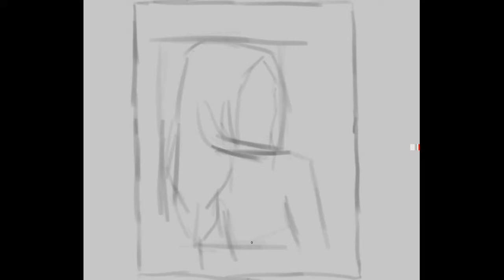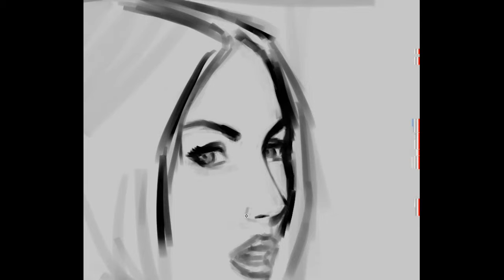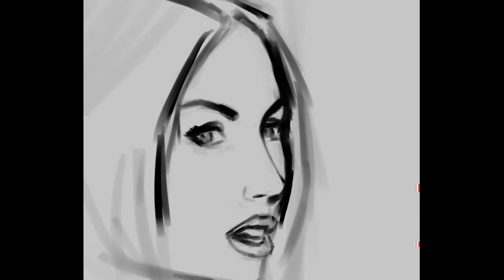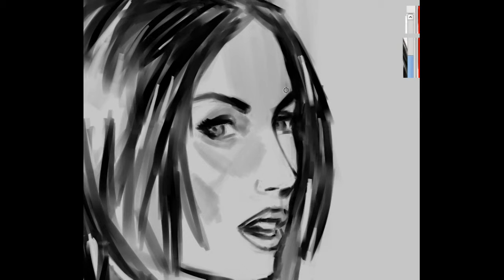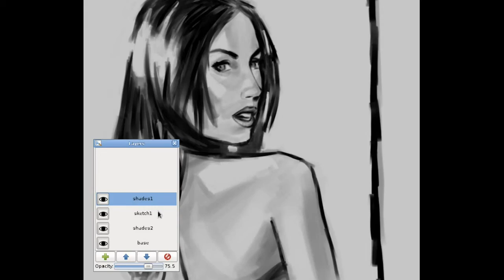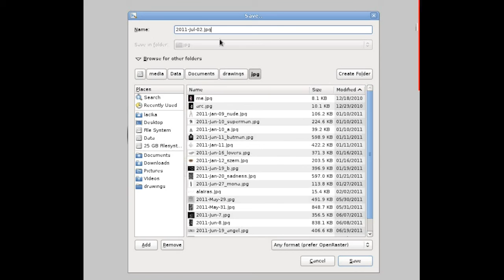Time-lapse digital painting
2nd of July, 2011
London, United Kingdom
Drawing time ~ 1 hour